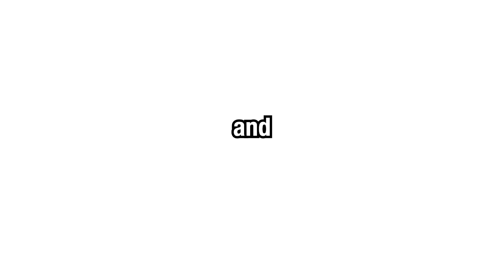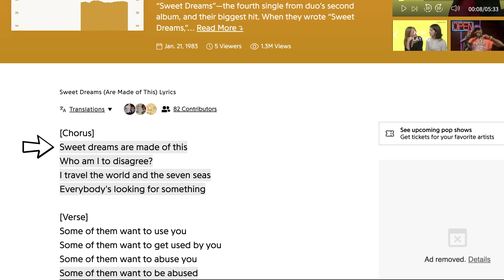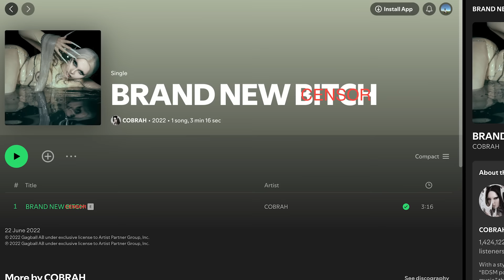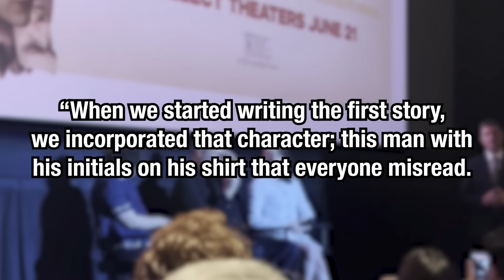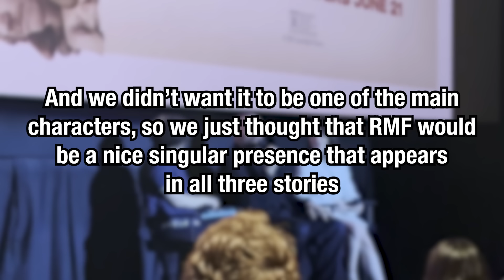A FULL BREAKDOWN of ALL SYMBOLS and MAJOR THEMES in Kinds of Kindness | EXPLAINED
In this Kinds of Kindness Explained / Kinds of Kindness Analysis, I break down the new Kinds of Kindness film, starring Emma Stone, Jesse Plemons, and Willem Dafoe. Directed by Yorgos Lanthimos, an excellent art-house, comedy, drama film, exploring themes of love, affection, and validation. I believe this film does a great job of capturing the reality of acceptance, routine, and the fear of change through such creative filmmaking and screenwriting.

Furthermore, in this Kinds of Kindness ending explained video and Lucas Blue Kinds of Kindness spoiler review, I'll examine the film's symbolism and meaning, uncovering Kinds of Kindness easter eggs, examining how it explores self-esteem and personal fulfillment.

This Kinds of Kindness review breaks down why Kinds of Kindness is a masterpiece, what Kinds of Kindness means for the future of arthouse and drama movies, why Kinds of Kindness works, and why Kinds of Kindness is so shocking. This is why I love Kinds of Kindness. Hope you enjoy!

Cast: Emma Stone - Jesse Plemons - Willem Dafoe - Margaret Qualley - Joe Alwyn - Hunter Schafer - Hong Chau - Mamoudou Athie

CHAPTERS
00:00 Intro & Agenda
00:30 The Inspiration
02:53 Story 1
05:10 Story 2
08:24 Story 3